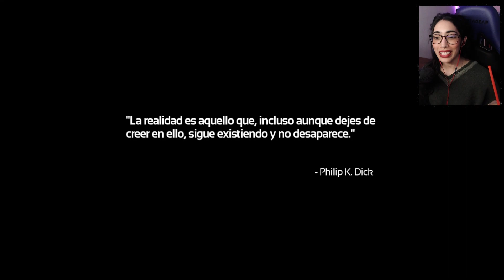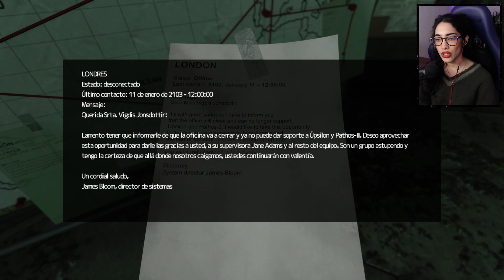POR FIN juego esta joya del TERROR y SCI-FI! | SOMA en Español [1] | La Flaca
Hola chamacos!
Hooooy empezamos SOMA! le tenia demasiadas ganas a este juego ya hace rato...Ciencia ficcion + terror + las profundidades del oceano...Suena bastante bien!

Gracias por pasar por aca, espero lo disfruten!❤️

🌊 Intro: 00:00
🌊 Inicio + accidente automovilistico y contexto: 00:54
🌊 Escaneo cerebral clandestino + inicio de lo turbio: 13:00
🌊 Obteniendo memorias de los robots?: 21:46
🌊 Tunel submarino y memorias de personas: 33:36
🌊 Hacia la sala de comunicaciones + primer encuentro con robots: 41:50
🌊 WTF??: 52:06
🌊 No estamos solos. Conociendo a Catherine!: 1:11:08
🌊 Que es Pathos?: 1:30:19
🌊 Catherine no era humana T-T + Humanos mutantes?:  1:40:05

► CANAL DE DISCORD PARA CHATEAR CONMIGO !